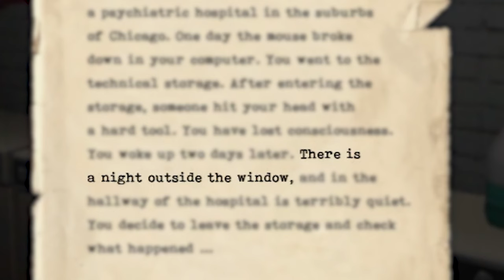What EXACTLY are Therapy Zombies?! | The Oblivion Asylum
Checking out a game from Itch.io. I MAY have been a bit snarky about the grammar in the notes.. but can you blame me?

Wanna send me stuff? Send it here:
United States